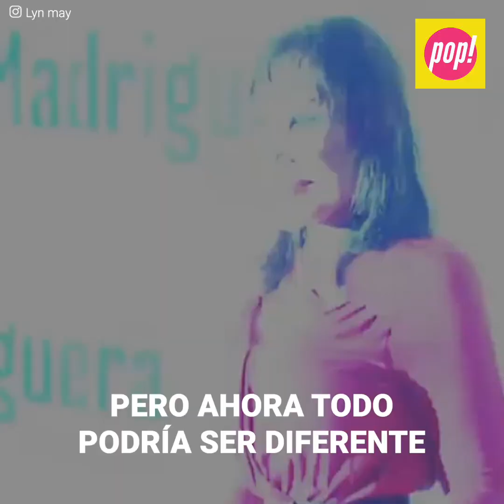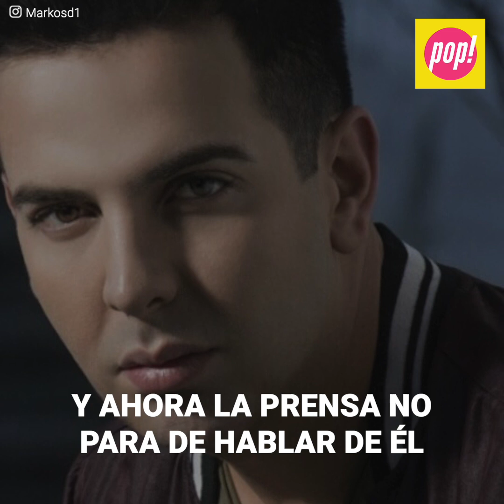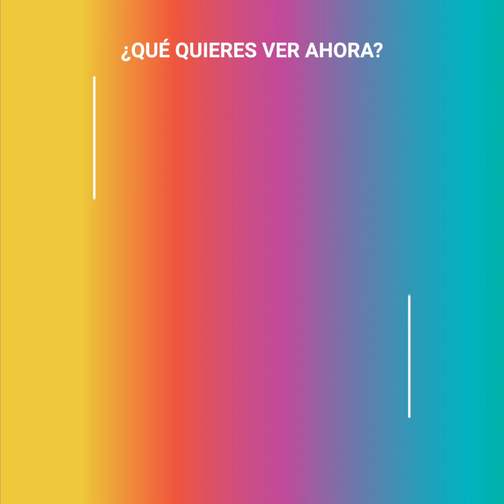El secreto del jovencito que cautivó a Lyn May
La actriz y bailarina de 68 años conoció en Cancún a un muchacho de 28 y en cuestión de meses ya estaban comprometidos. El joven estilista prometía ser el verdadero amor de Lyn May pero un secreto revelado promete arruinarlo todo.